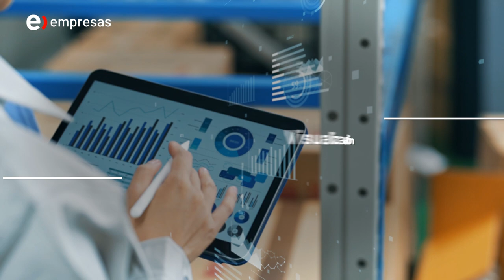Descubre SDWAN: la red inteligente para tu empresa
SDWAN Red Inteligente de Entel Empresas es la evolución de las redes definidas por software y que incluye el exclusivo servicio de Observabilidad, para evaluar el rendimiento del tráfico y así optimizar la navegación para los usuarios y clientes.

Descubre además la nueva oferta estandarizada, con distintos planes para adaptarse fácilmente a las necesidades de empresas de diversas industrias y tamaños.